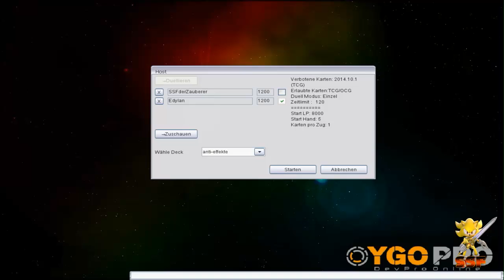Neues Deck gegen Zombie Miller | DevPro YuGiOh Duelle #4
Und der haut mich in die Pfanne...